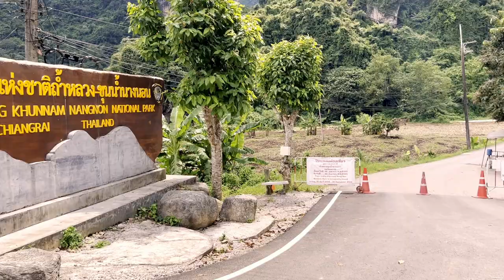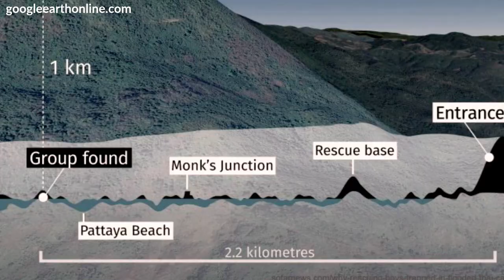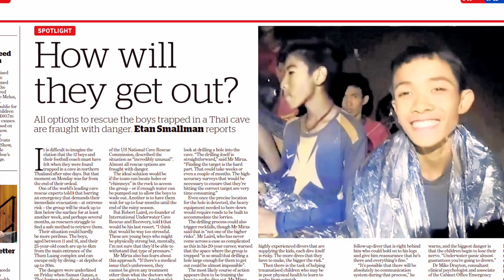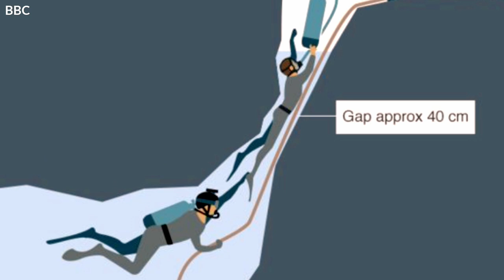Thai Cave Rescue| Netflix Series Explained in 5 Minutes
13 people got stuck in a cave in Chiang Rai province, Northern Thailand. After 17 days of being stuck in a flooded cave, all 13 got rescued. Netflix made a series out of this amazing event.

The names of the heroes who passed away due to the rescue operation:

- Saman Kunam
- Beirut Pakbara

🏆|   Stay champ!